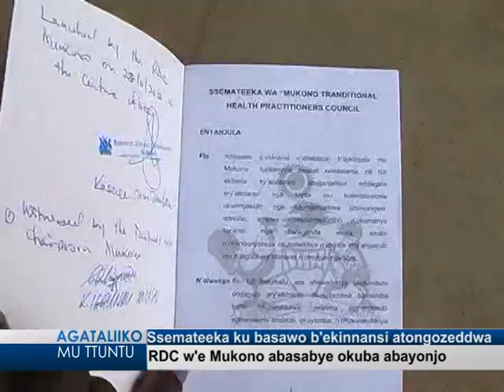Ssemateeka ku basawo b'ekinnansi atongozeddwa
RDC w'e Mukono abasabye okuba abayonjo